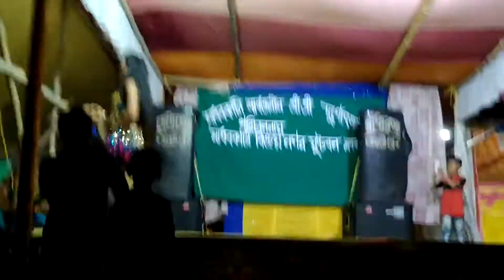Bhojpuri Video song dance program arkestra gopalganj siwan chapra